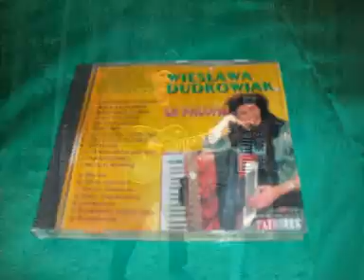WIESŁAWA DUDKOWIAK - istrumental accordion version "MAŁA KAWIARNIA"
Wiesława Dudkowiak
 song title "Mała kawiarnia" from CD...
"Wiesława Dudkowiak - La Paloma"